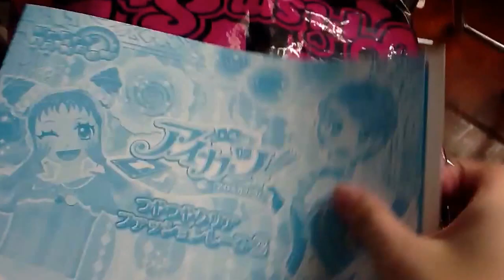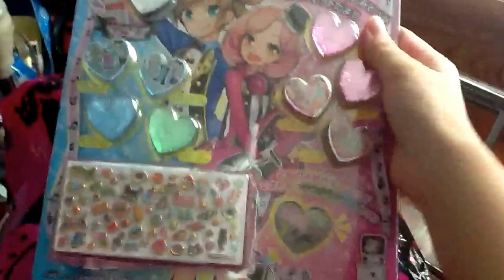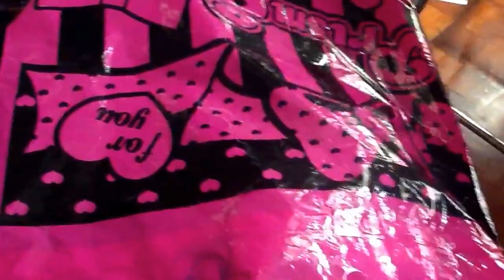介紹日本貼紙，卡，大阪的prism stone:):)